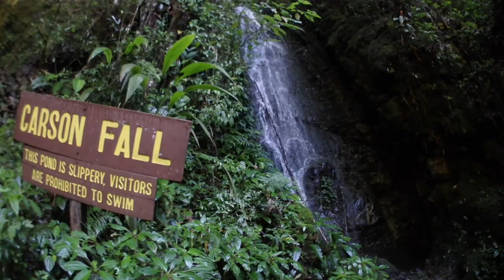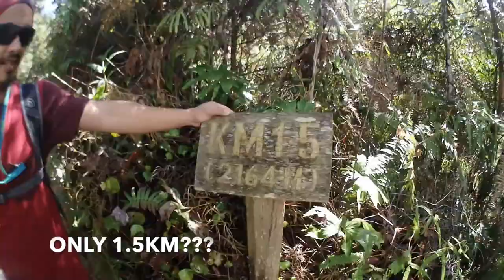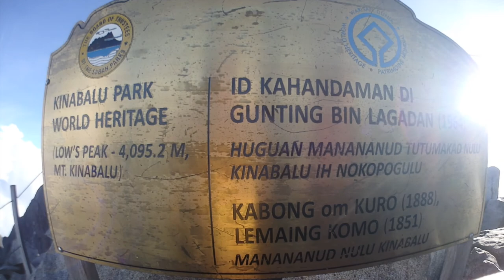VLOG 07 Mountain Kota Kinabalu trip June 2017 part 2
Day 2 start of climb to Southeast Asia Highest Mountain in Kota Kinabalu, Sabah Malaysia. Struggling to the base camp but made it in time for dinner. After a short rest at base camp, we starts in the early morning of 2am, climbing in darkness with torch. But we did made it to the peak by sunrise, which was so small and everyone has to queue to get a photo session. 3 of the SG fierce divers team.

shot on Olympus TG tracker and some sony action cam